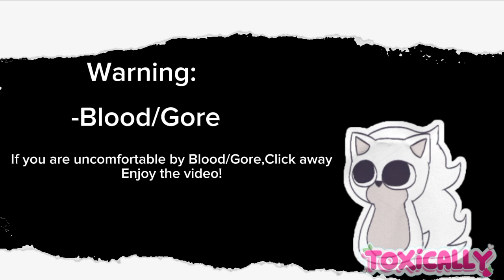Mal Witness....|Fundamental paper education oc + Fundamental paper education animatic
Music